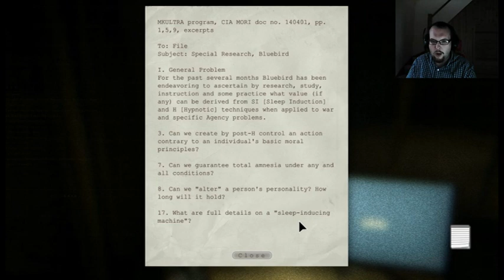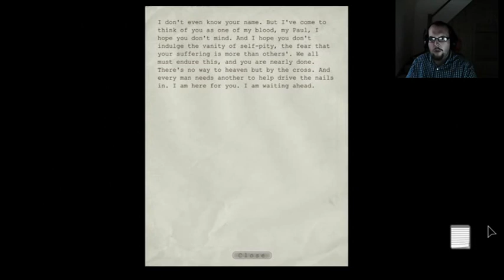Let's play Outlast (Part 10, Dowsing a fire)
In this episode I narrowly avoid Chris, I get drowned in water, then I see a spirit man fly into the sky..! On a side note I think I find a love letter of sorts to a Paul? Can anyone tell me who Paul is?